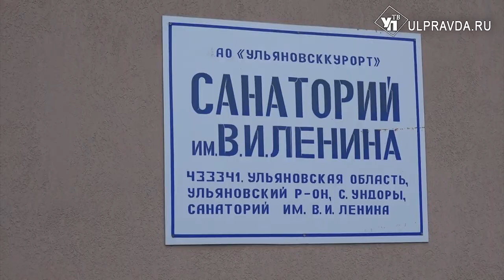Глэмпинги, природа, экскурсии. В Ульяновске обсудили развитие туристической отрасли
В регионе идёт неделя национального проекта «Туризм и индустрия гостеприимства». Заседания, экскурсии, осмотр туристических мест – семидневка наполнена тематическими событиями. Что ждёт отрасль в ближайшем времени, и какие результаты достигнуты, выяснял наш корреспондент.